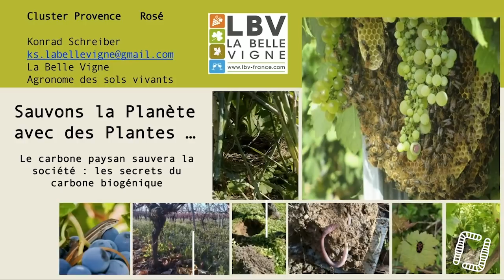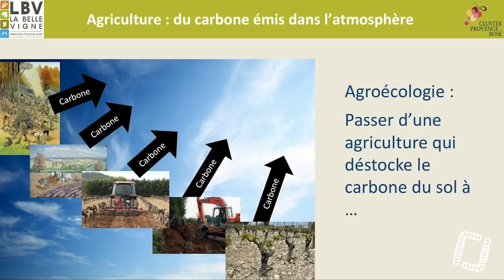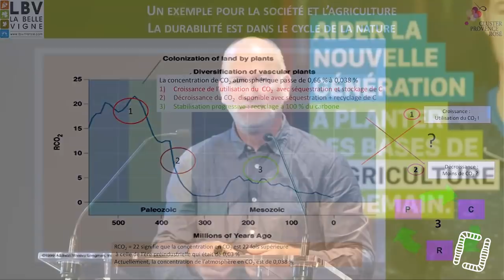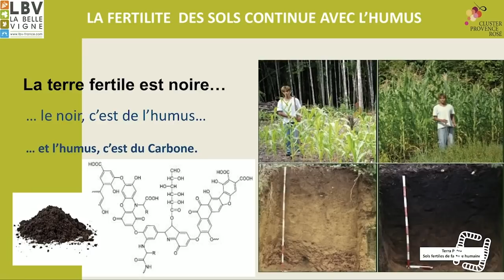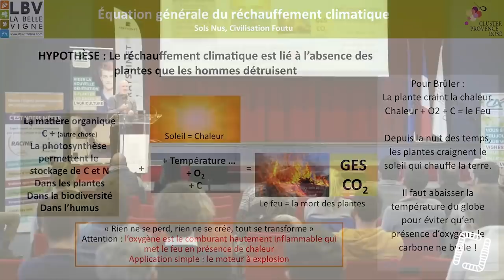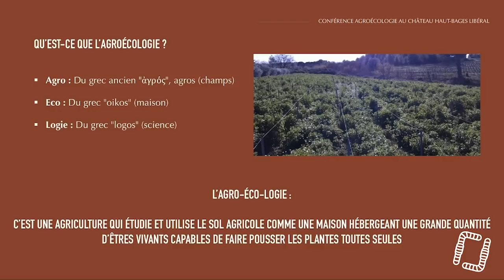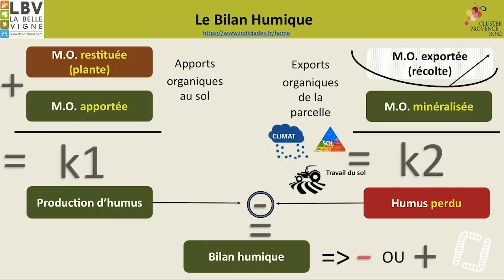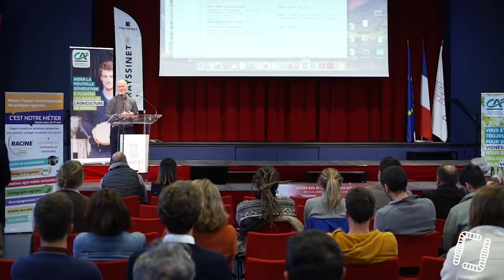Sauvons La Planète avec Les plantes ! par Konrad Schreiber